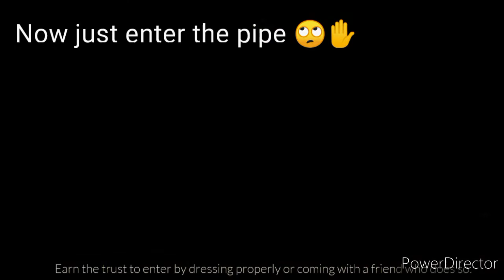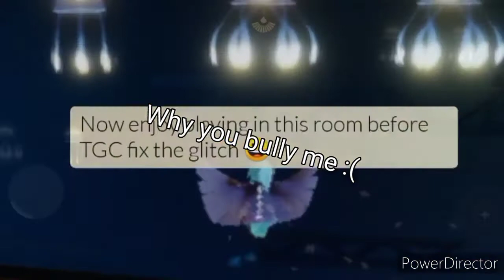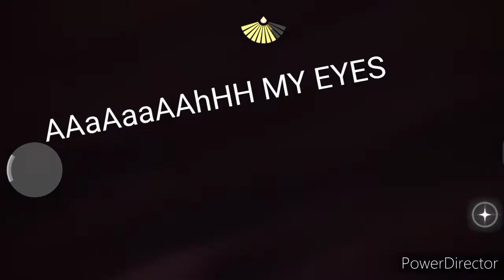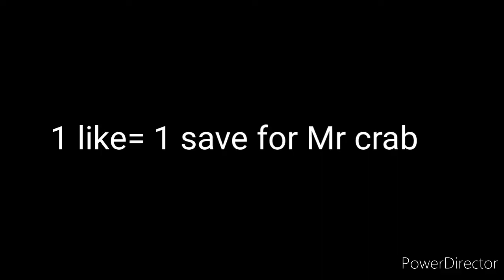enter the secret area without the Nintendo cape + Funny moment -Sky guide |Sky children of light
I feel like I put so many afford on editing this, lmao

this video shown you how to enter the Nintendo area without the cape, good tutorial for broke people

game: Sky children of light
developer: Thatgamecompany